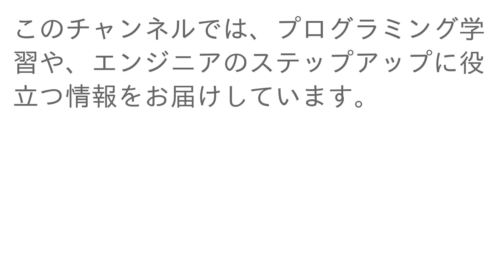相談: 未経験可のJava求人に求められるスキルレベルは？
00:00 プロローグ
00:28 必要な知識水準